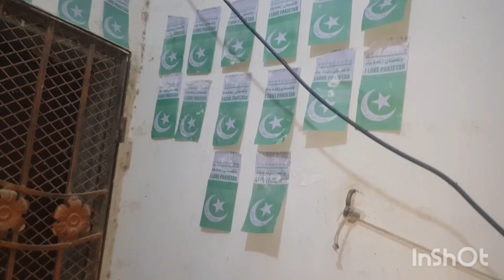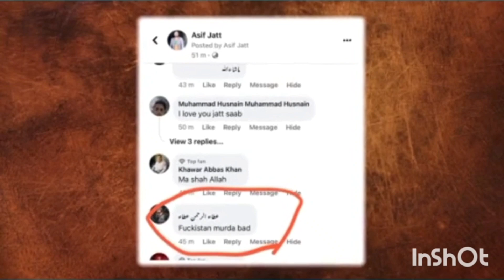Kiya 14August Ka Bycote Kerna Sahi hai#Kiya Hum Azad hain#Bache Laye Apni Pocket Money Se Jahnadiya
as salam alikum kiya hum azad hain kiya hum jashane azadi manana chiye kiya hum ko 14 august ka bycote kerne chiye video vlog main janiye bache laye apni pocket money se jashane azadi ki jahandiya 14 august ki taiyari ki 11 august se school walo ne#karachi funny ganja abeer vlog 1986